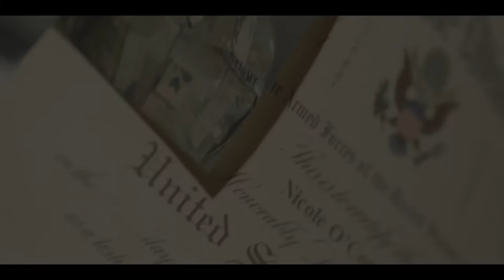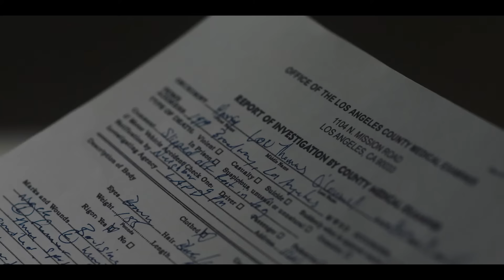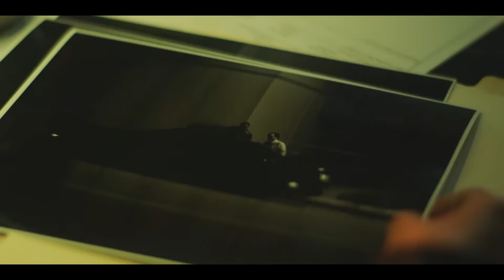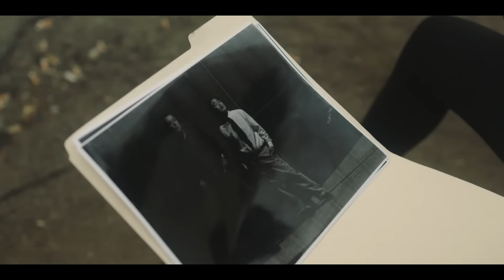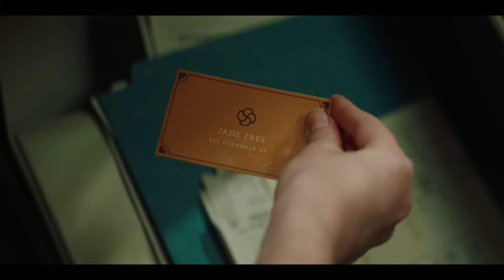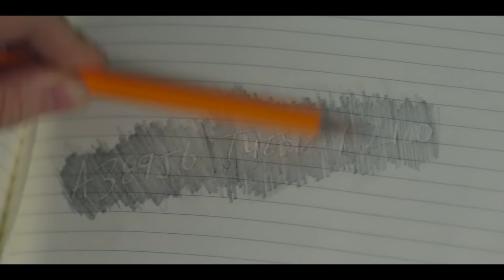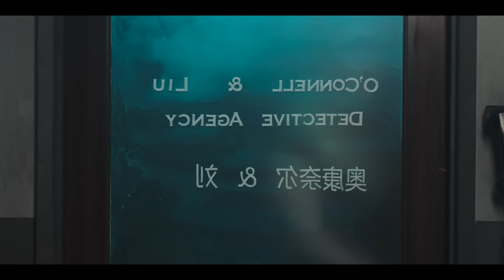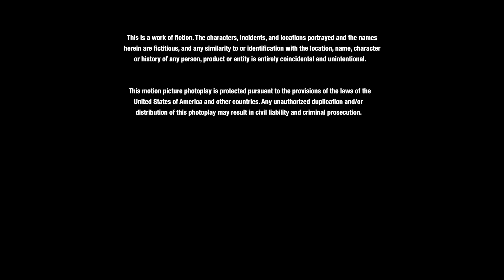ДЕВУШКИ РАССЛЕДУЮТ УБИЙСТВО РОДНЫХ! Шерлок Холмс по-женски! Триллер. Плохие детективы.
Две молодые женщины наследуют детективное агентство своих дедушек и неохотно объединяются, чтобы раскрыть убийства своих родных.